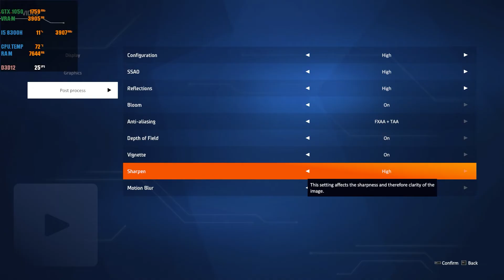The FIA WRC Generation 2022 - GTX 1050 4 GB LAPTOP | HIGH GRAPHICS | FULL HD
Recorder with Windows Xbox Game Bar  or Nvidia Shadow Bar

My laptop Specs :

PROCESSOR : Intel I5 8300H
VGA : GTX 1050 4 GB GDDR5
RAM : 12 GB DDR4 2666 MHz (Dual Channel)
STORAGE : HDD 1 TB, No SSD
WINDOWS 10 Home SL

Software Count FPS :
MSI Afterburner

Gears :
Mouse : Logitech G304
Dual Shock PS 4
DA Meca 6 RGB